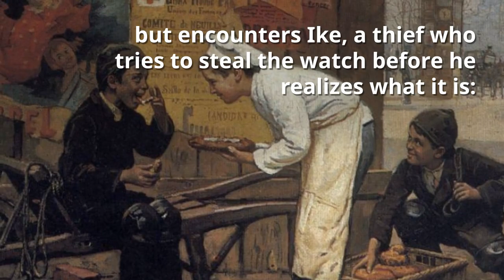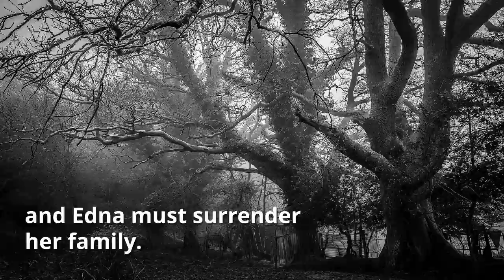Cogling Trailer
Cogling by Jordan Elizabeth

When fifteen-year-old Edna Mather tears an expensive and unfamiliar pocket watch off her little brother’s neck, he crumbles into a pile of cogs right before her eyes. Horrified, Edna flees for help but encounters Ike, a thief who attempts to steal the watch before he realizes what it is: a device to power Coglings—clockwork changelings left in place of stolen children who have been forced to work in factories.

Desperate to rescue her brother, Edna sets off across the kingdom to the hags’ swamp, with Ike in tow. There, they learn Coglings are also replacing nobility so the hags can stage a rebellion and rule over humanity. Edna and Ike must stop the revolt, but the populace believes hags are helpful godmothers and healers. No one wants to believe a lowly servant and a thief, especially when Ike has secrets that label them both as traitors.

Together, Edna and Ike must make the kingdom trust them or stop the hags themselves, even if Ike is forced to embrace his dark heritage and Edna must surrender her family.